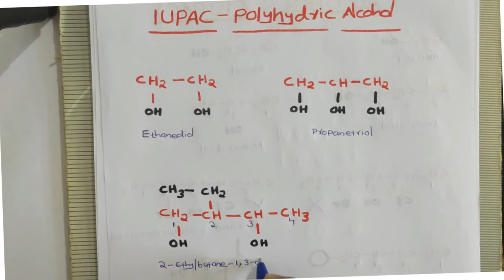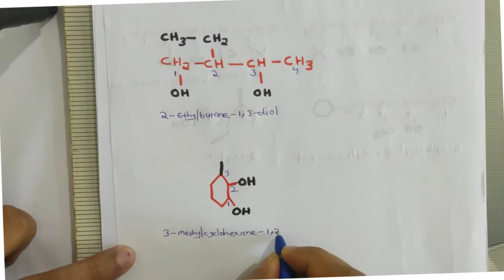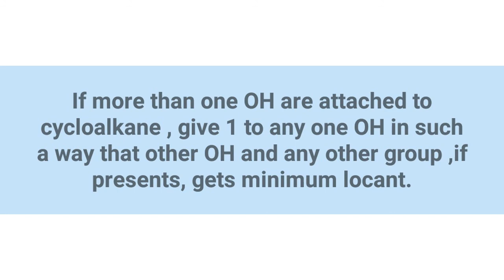IUPAC |NOMENCLATURE OF ORGANIC COMPOUNDS| ALCOHOLS| PART 2|MALAYALAM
This video is usefull  for +1,+2,neet,keem,university degree,pg students etc.